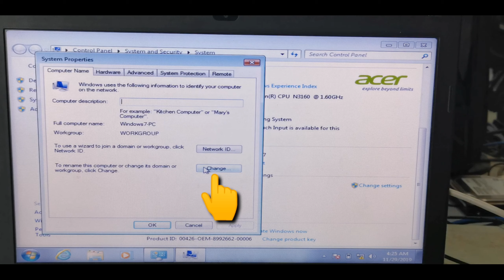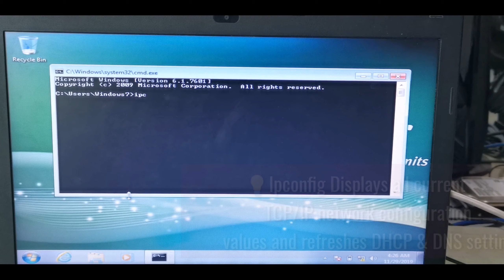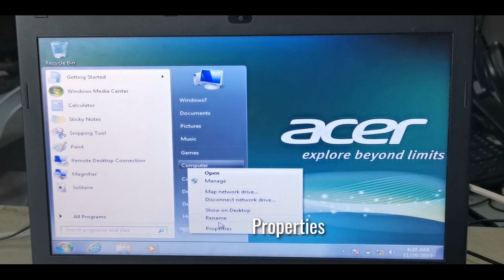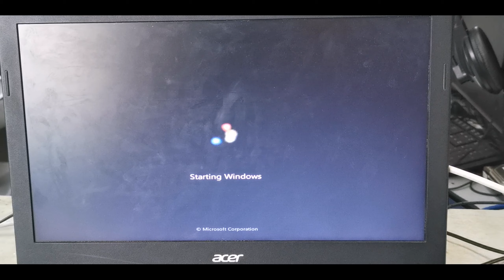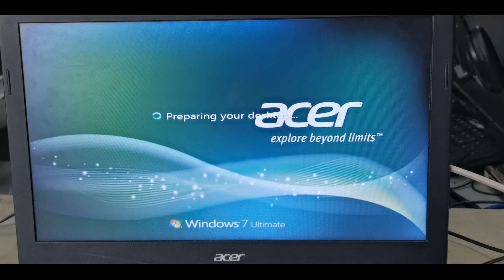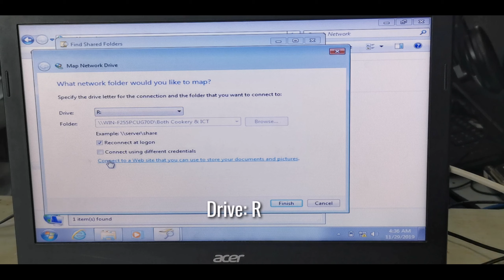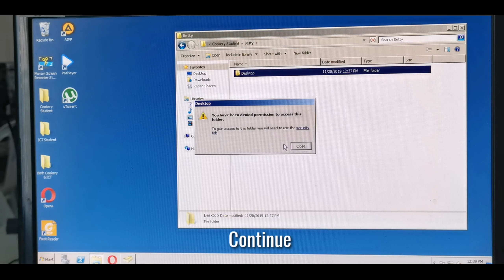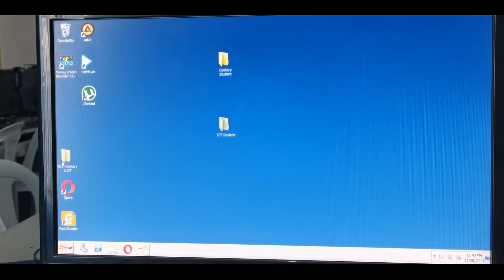Joining Client Computer to Server/Server 2008/Server 2008R2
In this episode, I will show you how to Connect Client To Domain.
To connect, open Network and Sharing Center. Click Change adapter settings on the left. Right-click on Local Area Connection, select Properties.
Under the General tab, make sure that Obtain an IP address automatically is checked. Check Use the following DNS server addresses and key in the server's IP address.
Please watch carefully the steps in joining a client to the server computer.

Timestamp:
0:01 Joining Client  to the Domain Server (1st attempt)
1:23 Dynamic IP Configuration
2:19 Manual IP Configuration
3:55 Connecting Client to the Domain Server (2nd attempt)
6:01 Sign in using the User Account created
 6:58 Search using Active Directory

server
client
computer
configuration
static ip
domain
join
connect
2008r2
css
nc ii
tesda
apipa
dxdiag
ipconfig
tcp/ip